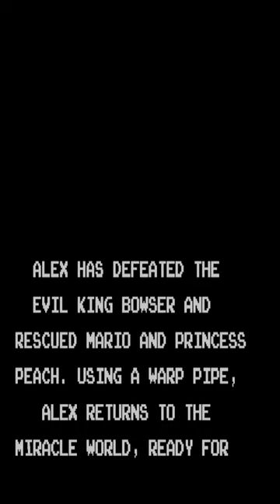Master system rom Alex kidd in mushroom world Yoshi island 2 Hack